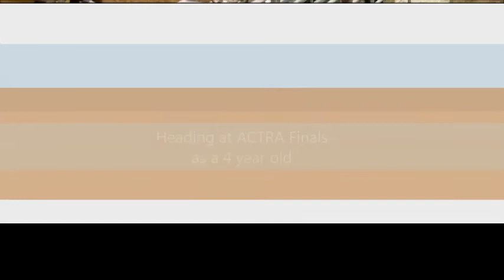2009 AQHA Head Horse and Heel Horse by Pabst Budha Ribbon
2009 Sorrel AQHA mare that is a very solid heel horse and has a great start and has won money at jackpots on the heading end.  She is an outstanding ranch horse and has been used for all aspects of ranch work including doctoring yearlings, branding calves, gathering, sorting and shipping.  She also has been used in competition at the Red Bluff Ranch Rodeo in 2012 and 2013. She is by Pabst Budha Ribbbon (365 AQHA performance points in heading, heeling and working cow horse) and out of a double bred Colonel Freckles mare.